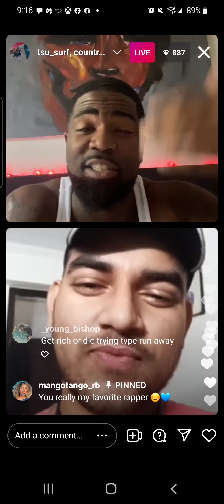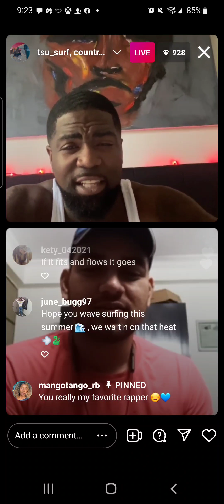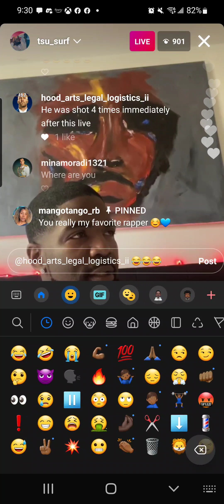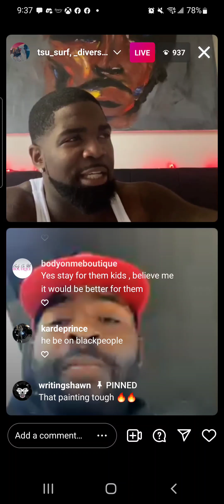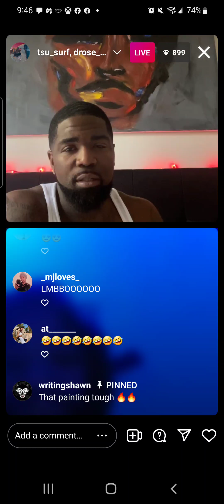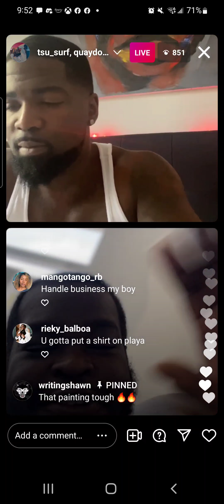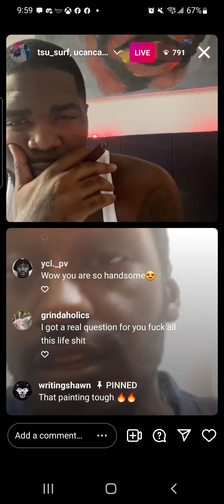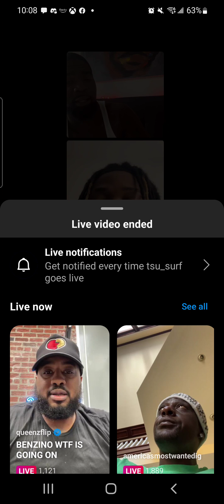Tsu Surf Gives Advice To Fans (Dr Surf)